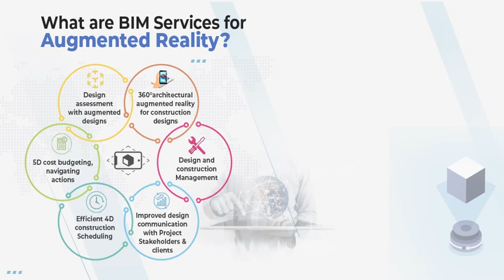How to Implement AR with BIM - Tejjy Inc.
We focus on Augmented Reality for BIM services to dispense with paperwork by digitizing designs, construction documentation and Request for Information. This facilitates building contractors to improve control over construction site, scheduling and construction management activities.